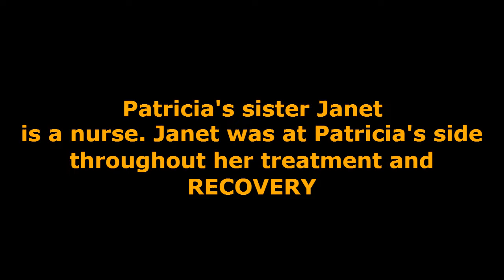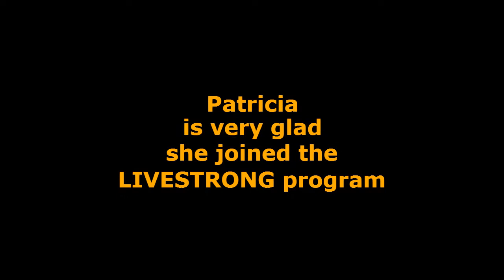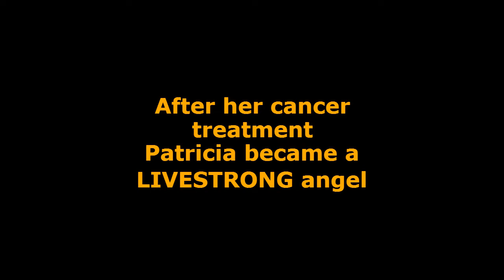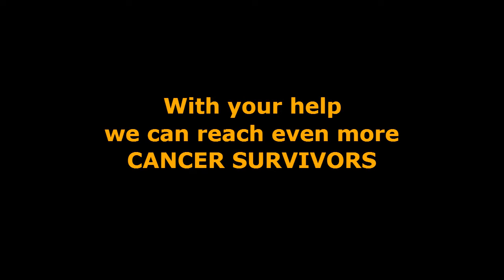Racine Family YMCA - Janet and Patricia's LIVESTRONG story - Do More 24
Sisters Janet and Patricia are YMCA members. When Patricia was diagnosed with cancer, she joined the LIVESTRONG program after her treatment. Janet is a nurse and was a strong support for Patricia. This is their LIVESTRONG story.